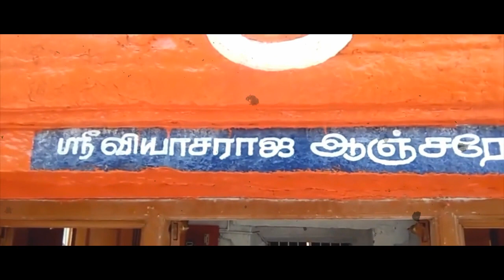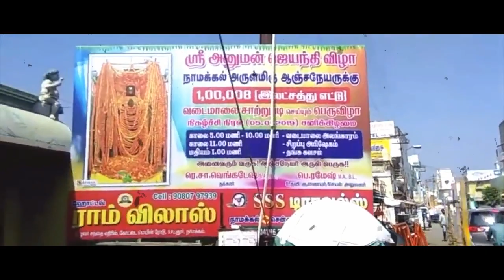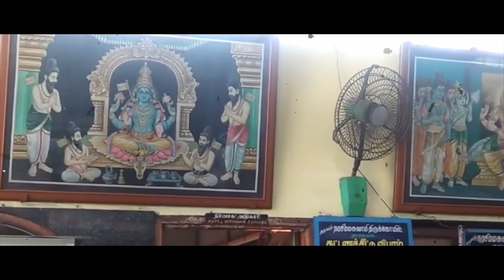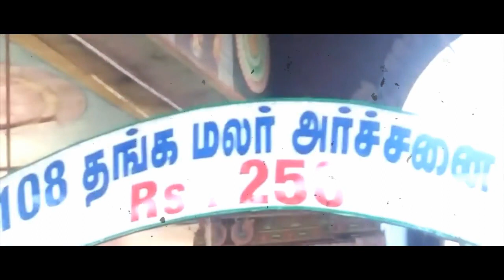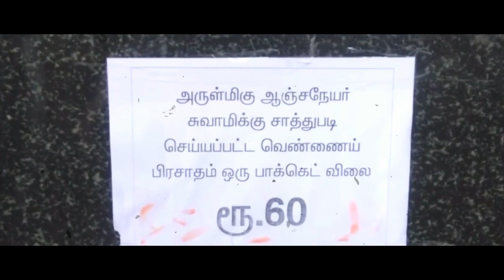நாமக்கல் ஆஞ்சநேயர் கோயில் பற்றிய சுவாரசிய தகவலை வெளியிட்ட அர்சகர்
Namakkal Anjaneyar Temple | நாமக்கல் ஆஞ்சநேயர் கோயில் பற்றிய சுவாரசிய தகவலை வெளியிட்ட அர்சகர் . This video made by our team collecting the information based created.